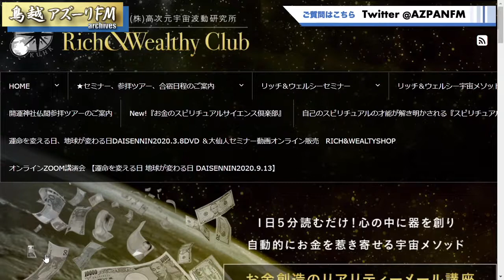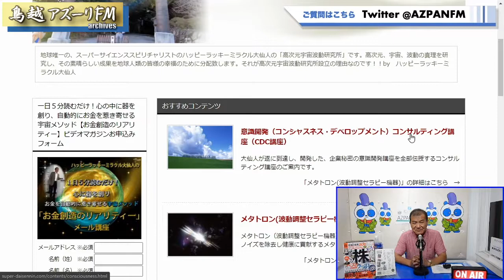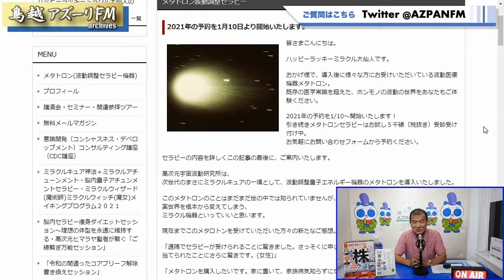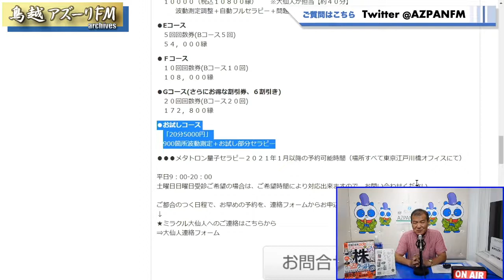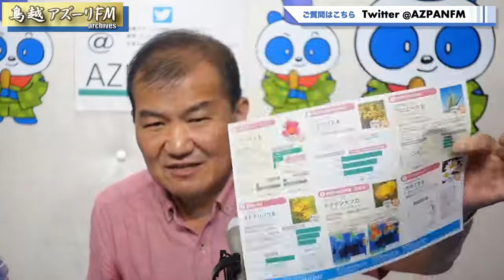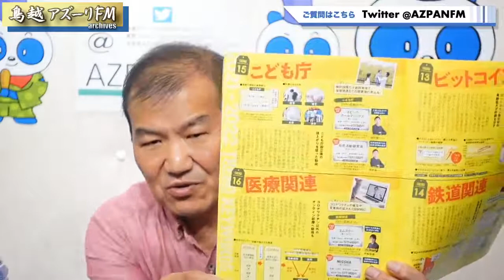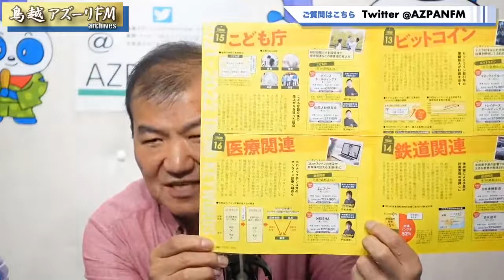2021年08月20日配信 ハッピーラッキーミラクル大仙人のハッピーラッキーミラクルタイム